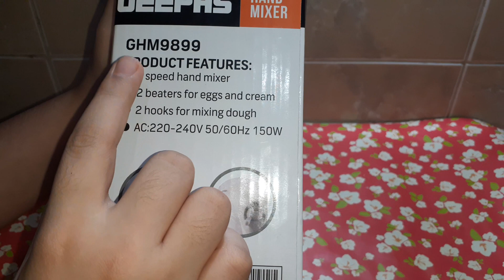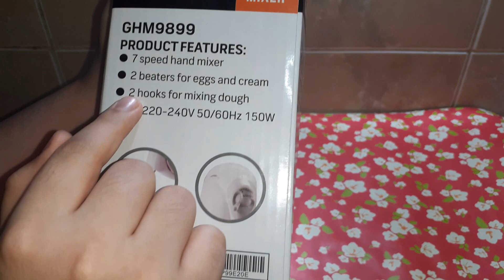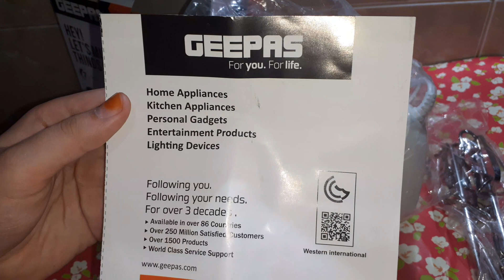Geepas Hand Mixture unboxing and Review by AAA cooking and Vlogging | Geepas Hand Mixer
today's video is all about unboxing a geepas hand mixture we hope that you like our videos